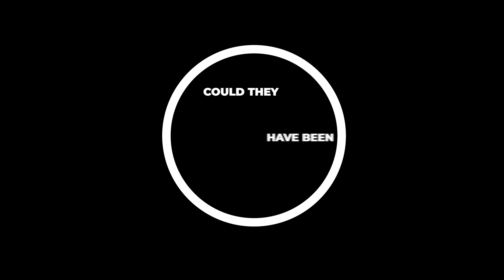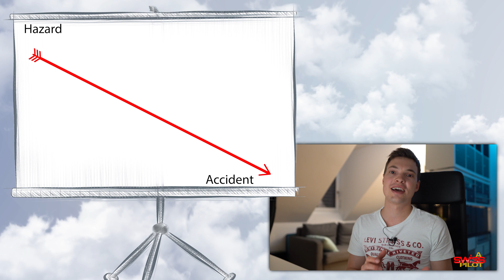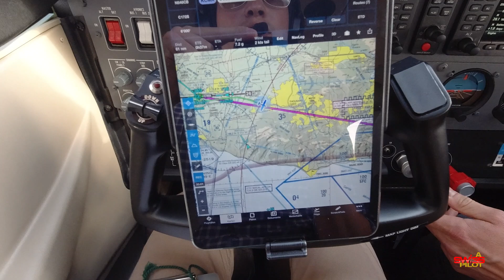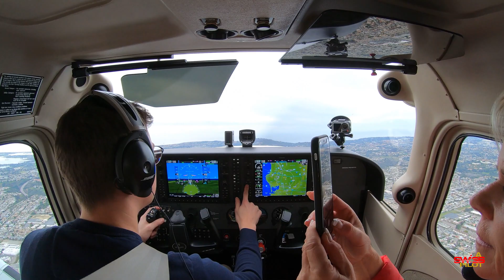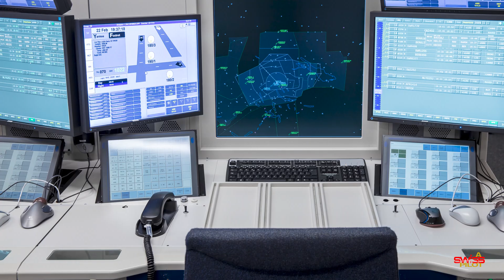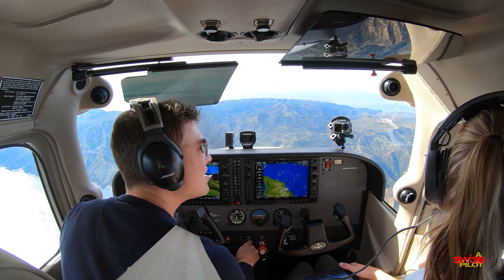Avoiding midair collisions in general aviation - Part 1/2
About 20 times per year small planes crash into each other in mid air. "See and avoid" obviously has its limitations, no matter how experienced pilots are. There must be more ways to avoid midair collisions in general aviation than just looking out of your windows...

Thanks @ skyguide for allowing me to use parts of their video. Want to become an ATC controller?